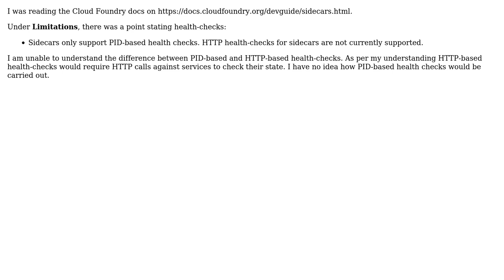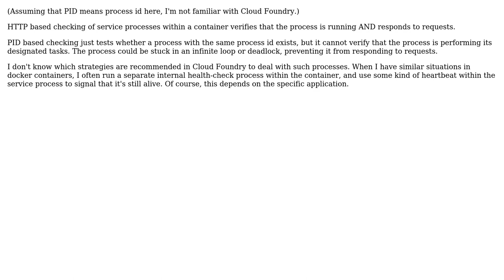Software Engineering: Difference between PID and HTTP-based health checks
With thanks & praise to God, and with thanks to the many people who have made this project possible! | Content (except music & images) licensed under CC BY-SA | Music | Images & others | With thanks to user Hans-Martin Mosner user gnat user Ayman Arif and the Stack Exchange Network Trademarks are property of their respective owners. You are responsible for your own actions.